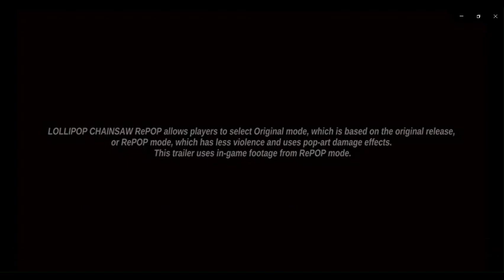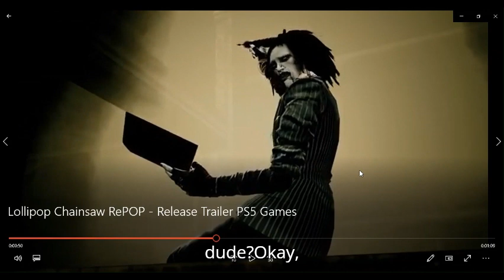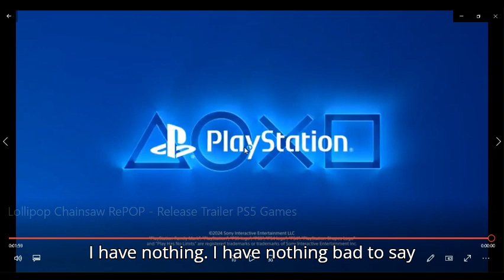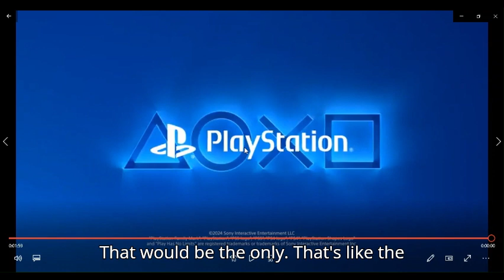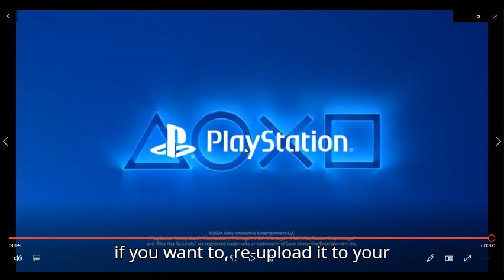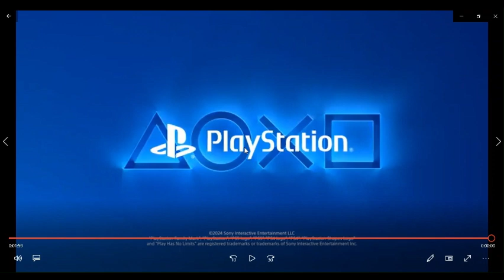1st time reaction to the lollipop chainsa repop release date trailer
if u want to redistribute any content on this channel go ahead i dont care and if u wanna reupload my content on your channel go ahead i give u full permission and if u have a video  u want me to react to let me know btw this trailer came out on sept 12 2024